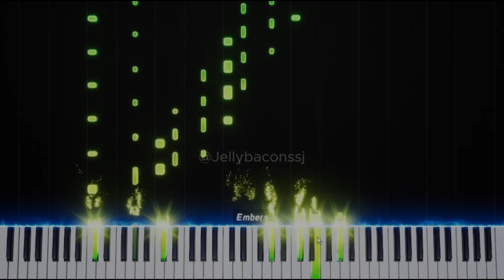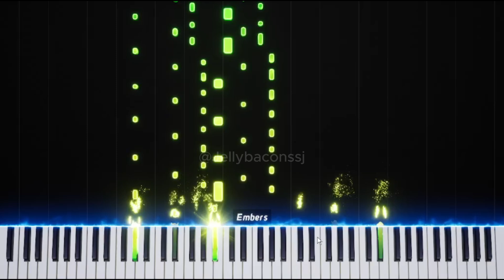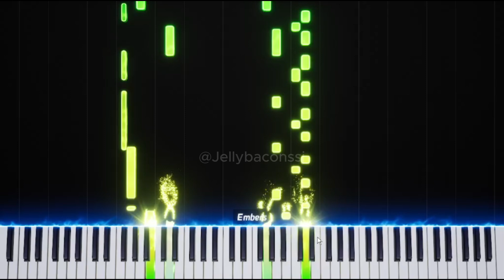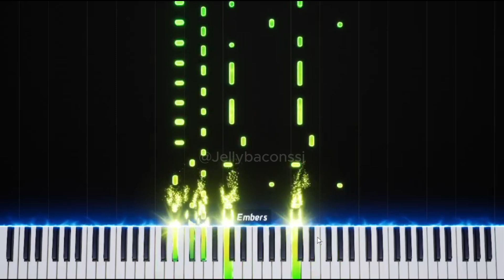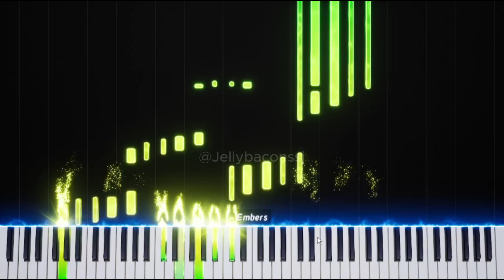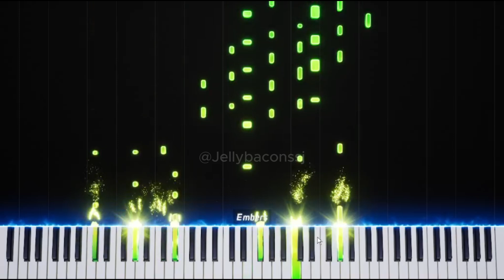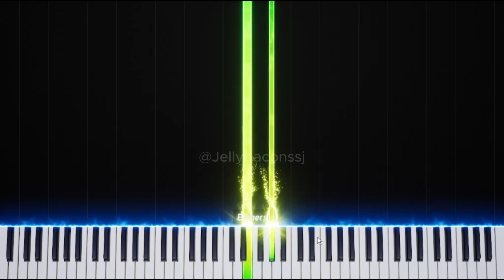Ludwig van Beethoven- Moonlight Sonata 3rd Movement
Today i will be playing Moonlight Sonata 3rd Movement by the deaf pianist Ludwig van Beethoven one of his hardest piano pieces